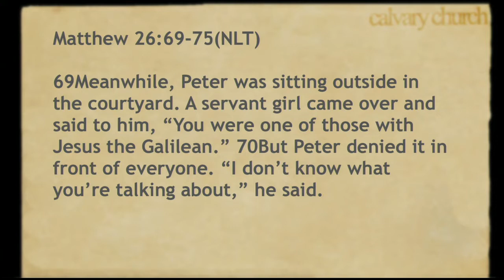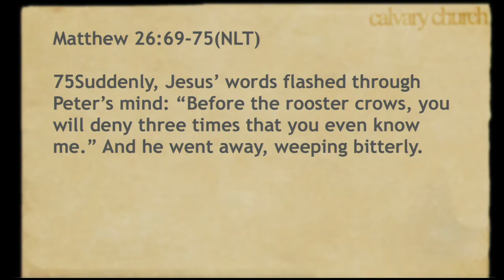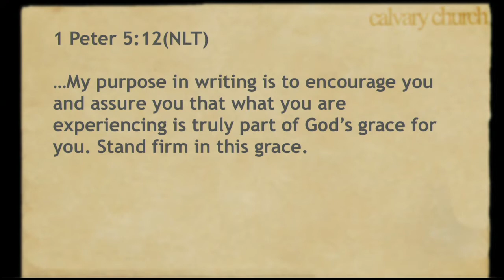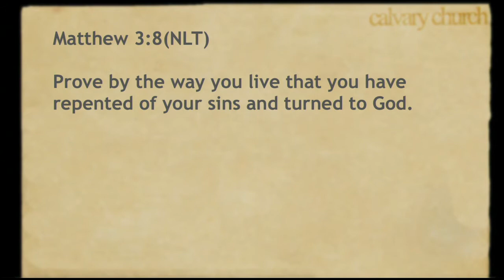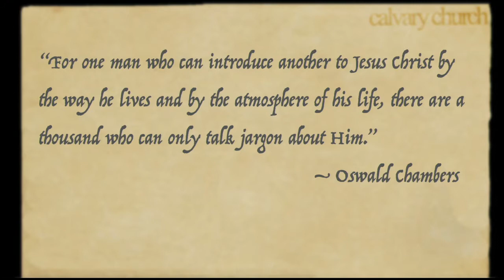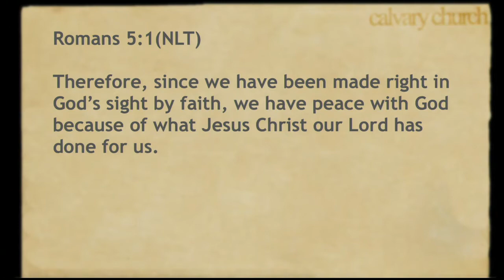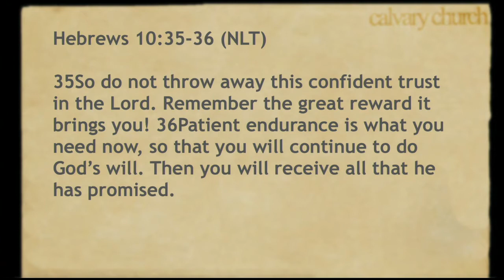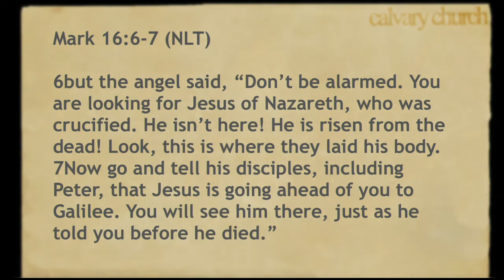Calvary Church | Sunday Service | Paragraph: Part of the Story